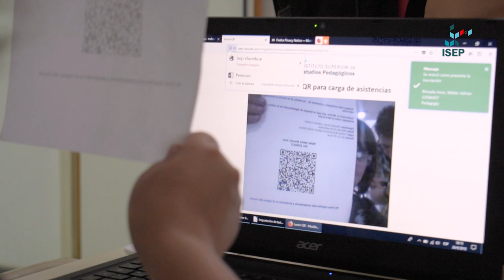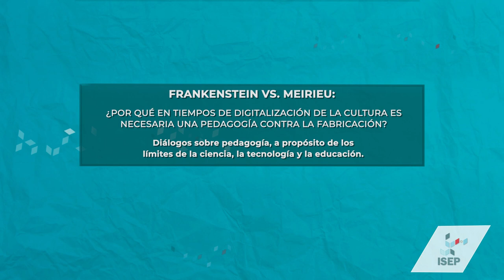Conversatorio "Diálogos sobre pedagogía: Frankenstein VS. Meirieu" | Institucional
Video-gacetilla del conversatorio Diálogos sobre pedagogía: "Frankenstein vs. Meirieu. ¿Por qué en tiempos de digitalización de la cultura es necesaria una pedagogía contra la fabricación?". En él disertaron Alejandra Birgin y Adriana Fontana y apuntaron algunas consideraciones para pensar una pedagogía contra la fabricación y en favor de la libertad.
Año 2018.